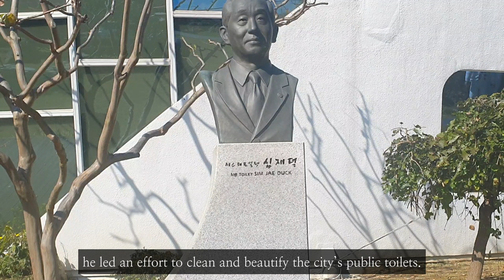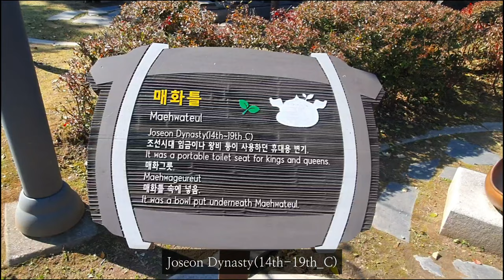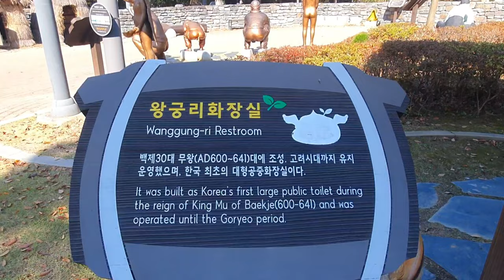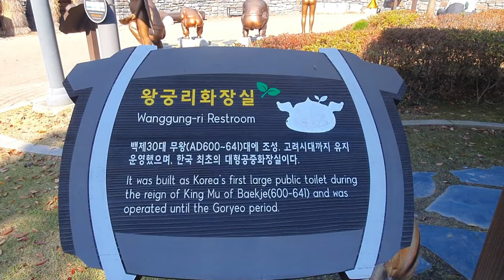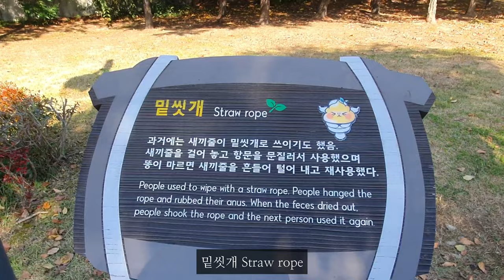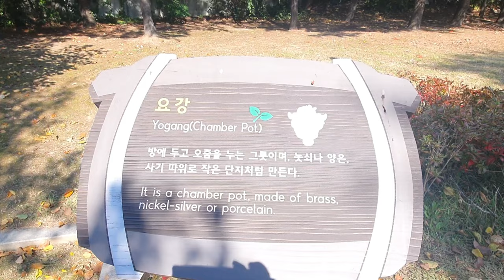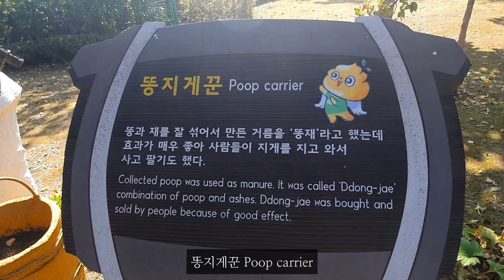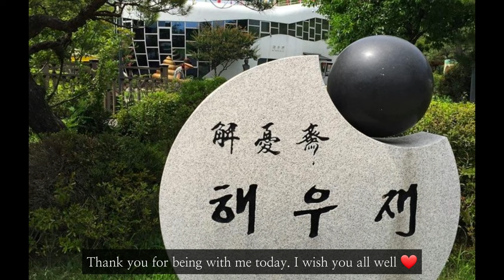Let's go to Mr. Toilet House!| Museum in Suwon South Korea 🇰🇷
Where is Mr. Toilet House? Museum in Suwon South Korea 🇰🇷
Location : 9 Jangan-ro 458beon-gil, Jangan-gu, Suwon-si, Gyeonggi-do
위치 : 경기도 수원시 장안구 장안로458번길 9

☆♡ Day in the life of a Filipina house wife in South Korea ♡☆

Hello everyone, this is Aye Rose living a simple life here in South Korea with my Korean husband. I made this YouTube channel to share our journey through life together.

I hope you guys enjoy this simple vlog:)
Please Comment on your thoughts too!;D Oh! Please turn on also the notifications bell 🔔

📸 Camera I used : Samsung Note10

🎞 Video Editing Apps : Kinemaster (mobile version)

xoxo, Aye Rose🌹